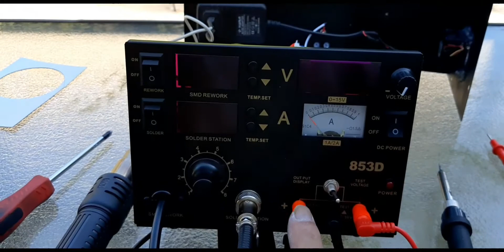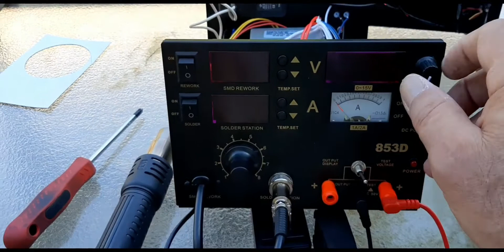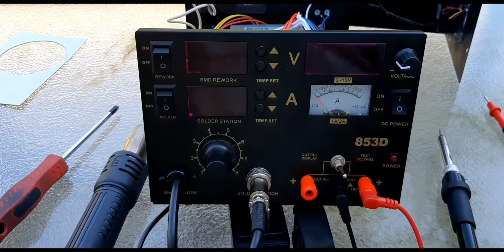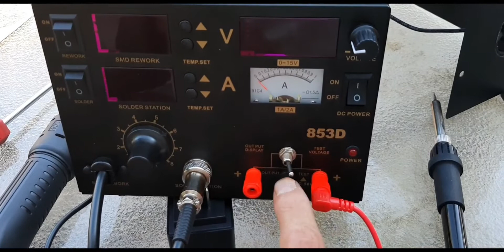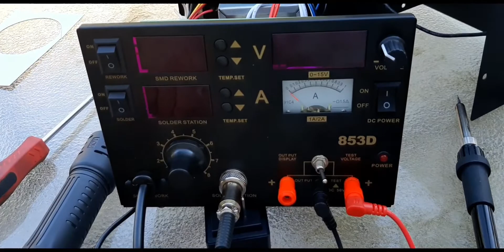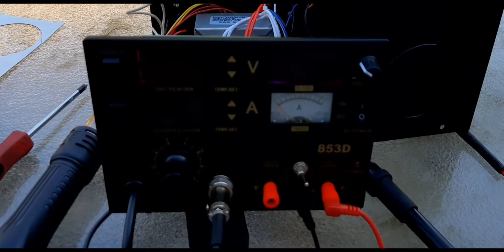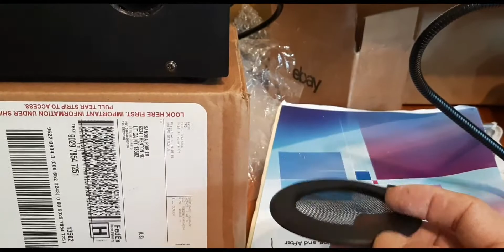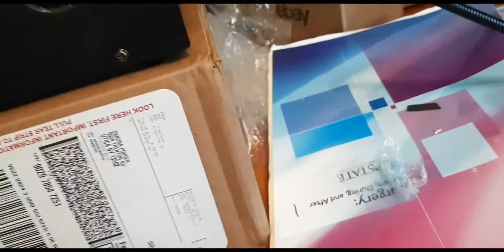853D rework station mod.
I added a cooling fan to my 853D